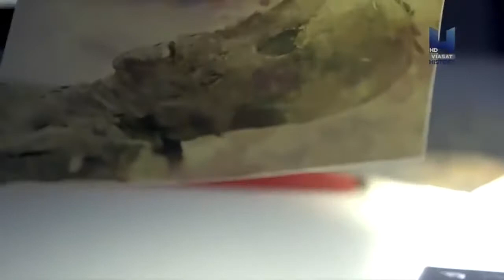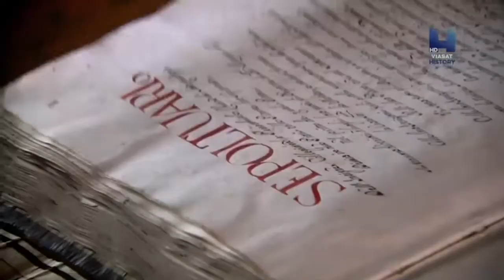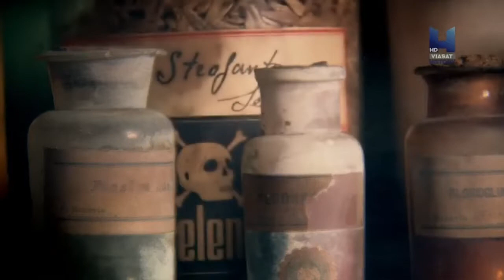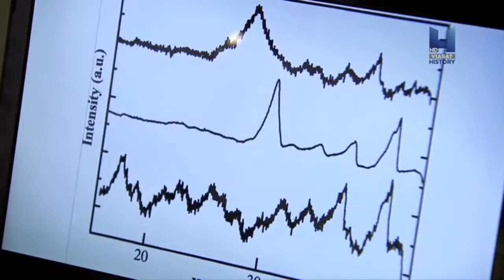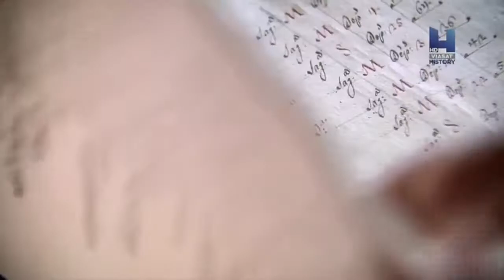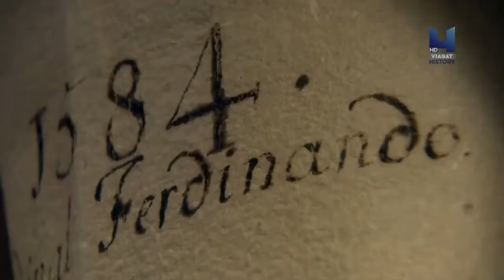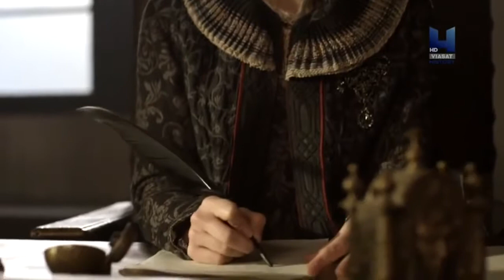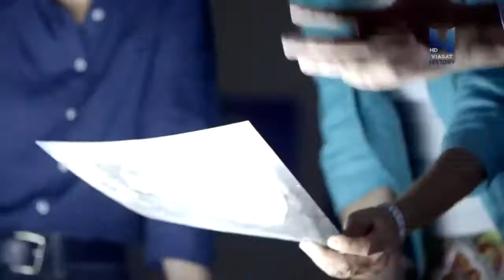The Medici Files (2 of 2) Rise Of A Mistress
The Medici Files It is the largest-scale project in forensic medicine of all times: the Medici Project. With leading experts and real Medici family members this.